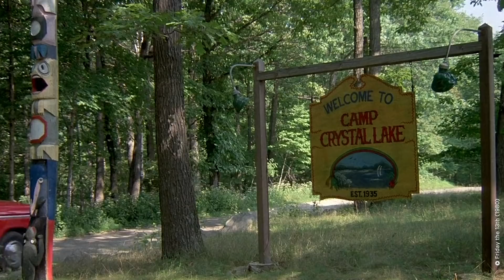Who Would Make a Killing in Dead By Daylight? | NowThis Nerd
We're back for Halloween look at one of our favorite horror games and some of the classic killers we'd like to see show up in Dead by Daylight!

In this special Halloween episode, we're back discussing which killers and slashers from classic horror movie and horror movies we'd love to see in the hit horror game of horror games Dead By Daylight! It's already home to classic killers like Halloween Michael Myers and Scream Ghost Face, but it could be so much better with a full roster of creepy, scary, spooky slasher icons like Childs Play Chucky, Candyman, Friday the 13th Jason Voorhees and more!